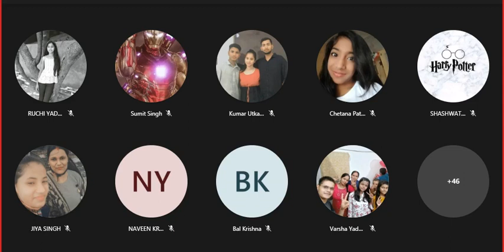class 8-period 2- sep 10,2021- chp no. 27- POSTCARD WRITING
WRITE THE ANSWER OF FIRST TWO QUESTIONS OF CHP 27 i.e. POSTCARD WRITING